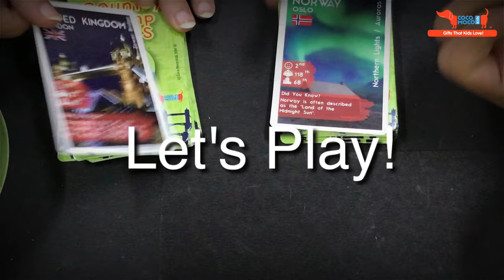Unboxing CocoMoco Kids Country Trump Cards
Country Trump Cards is a great travel game and a perfect game to play with friends and family! Classic Trump Card game is adapted using our K.I.D (Knowledge Insight Development) ideology to teach children about 50 different countries, their flags, capitals, monuments and additional fun facts with happiness, population and area rankings written on cards. One of our bestsellers the cards double up as collectables with information about the flags, monuments and fun facts of different countries. The trump card game uses rankings of happiness, area and population and the player with the lowest rank of declared quantity wins the round. Ideal for playing with friends, at home or for educational activities at school. This one is a must-have geography game to boost the knowledge of your kid through the joy of a toy! SKILLS - Improves general knowledge - Improves interpersonal skills through social play - Enhances cognitive skills - Rewarding and motivating - Builds self-esteem AGE: 5-12 years Playtime: 15-20 minutes A great idea for return gifts for kids 5-7, 8-10, 11-13-year-old boys and girls